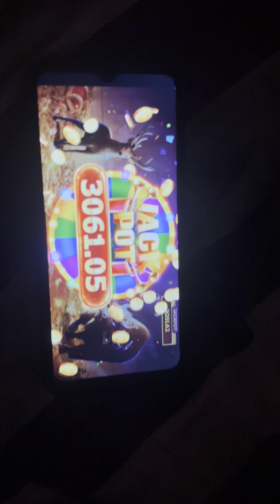Safari of Wealth game 3000 से 18000 Winning trick | Teen patti Master game jackpot Winning trick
1.Safari Of Wealth game Winning trick
2.Safari Of Wealth game Winning
3.Safari Of Wealth Spin game Winning trick
4.Safari Of Wealth game trick
5.Safari Of Wealth live Winning trick
6.Safari Of Wealth live Win trick
7.Safari Of Wealth Spin Win trick
8.Safari Of Wealth game Win
9.Safari Of Wealth trick
11. Explorer Slot game jackpot Winning trick
12. Teen Patti Master Jackpot Winning trick
13. Teen Patti Gold Jackpot Winning trick
14. Teen Patti Circle Jacket Winning trick
15. Teen Patti Master Jackpot Winning
16. Teen Patti Gold Jackpot Winning
17. Teen Patti Master Explorer Slot Jackpot
18. Teen Patti Circle Jackpot Winning
19. Teen Patti Gold Payment Proof Live

# SafariOfWealt hohgameWinnertrick
# SafariOfWealthWinningtrick
# SafariOfWealthgameWinner
# zeusnewgamejackpottrick
# zeusgametrick
# Zeusgamejitnekatrika
# TeenpattiGoldZuesgamejackpotr
# teenpattigoldnewgametrick
# Zeusgameliveprooftrick
# TeenPattiGoldExplorerSlotgamejackpot Winningtricks